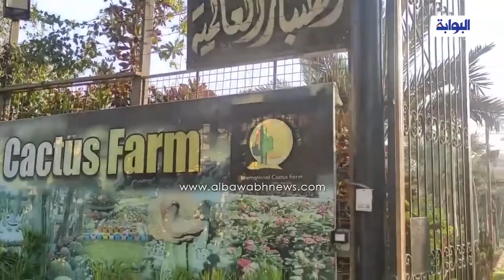«38 سنة في حب الأشواك»..حكاية 12 ألف نوع صبار بالمزرعة العالمية